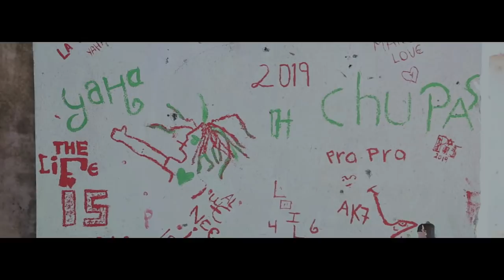San Martin es mi barrio. Jerry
Canción: San Martin es mi barrio
Artista: Jerry
Edición de video: D1- Industries, Dreyko Enterprises.